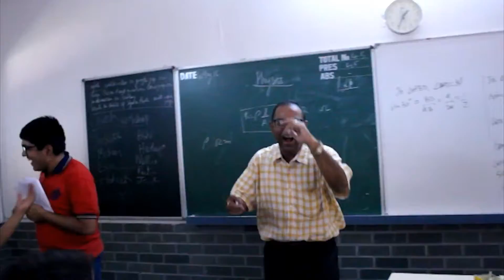LGBT A Child's Perspective Short film